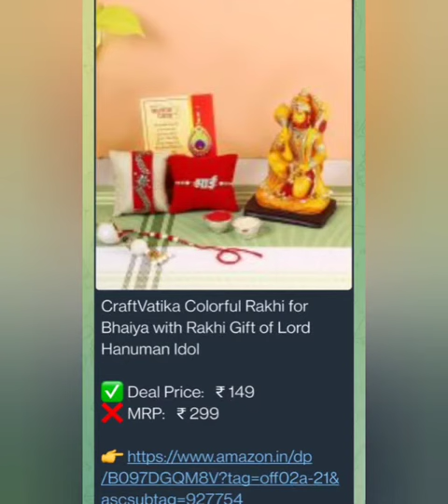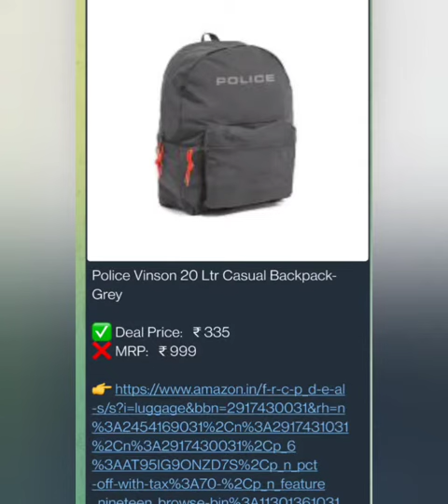फ्लिपकार्ट और अमेज़न पर आज का ऑफर। अपने सौदों को पकड़ो.Today's offers in Flipkart and Amazon.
Amazon और Flipkart पर टॉप डील्स।  स्टॉक खत्म होने से पहले अपना सौदा पकड़ो
top deals in Amazon and Flipkart . Grab your deal before the stock runs out